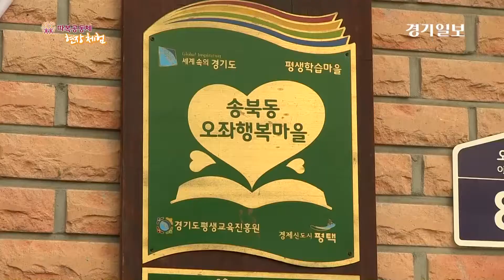[2018 따복! 현장체험] 평택 오좌행복마을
방송인 김미화와 함께하는 ‘2018 따복! 현장체험’이 진행된 19일 평택시 오좌 행복마을에서 방송인 김미화와 따복 활동가, 홍보기자단을 비롯한 참가자들이 장미코르디알, 천일홍 석고방향제 만들기 등 꽃과 관련된 프로그램을 체험하고 있다. 이번 행사는 경기도가 주최하고 경기도따복공동체지원센터와 본보가 공동주관했다. 영상=권오현기자ㆍ정혜진작가